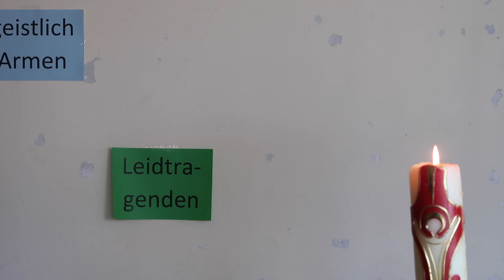Wand der Verheißung 2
Die hässlichste Wand unserer Kirche wird zur Wand der Verheißung. Von Sonntag bis Sonntag jeden Tag ein Video. Viel Spaß!